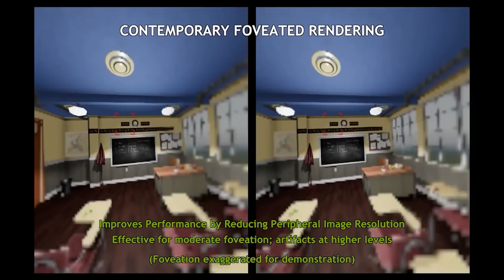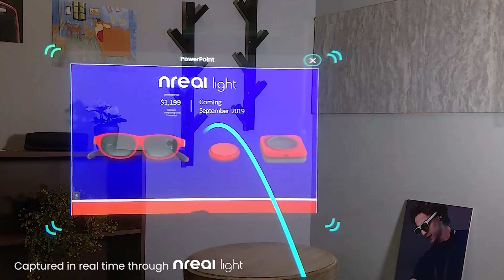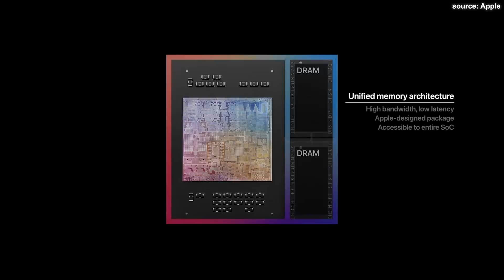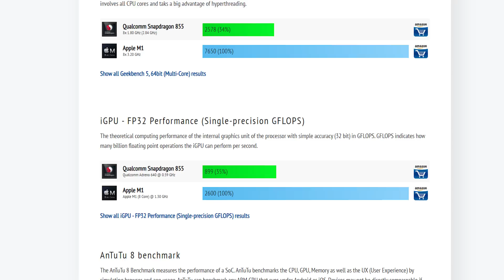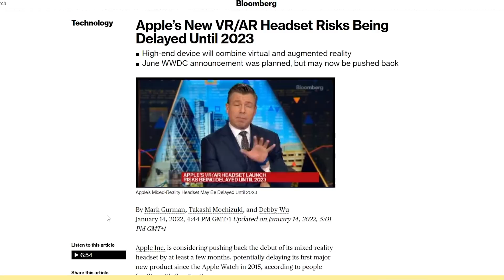Apple VR Headset is Overheating. And That's Great!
Apple New AR/VR Headset might arrive a little later than expected following some Overheating problems, but that's actually a good thing!
Let's discover the reason why it makes it even more enticing for the future of VR and AR!

Image Credit: De Rosa

A BIG THANKS to my VR Techy Patreons for their support:
Trond Hjerde, Dinesh Punni, Randy Leestma, yu gao, Daniel Nehring II, Alexandre Soares da Silva, Kiyoshi Akita, Tolino Marco, Infligo, VeryEvilShadow